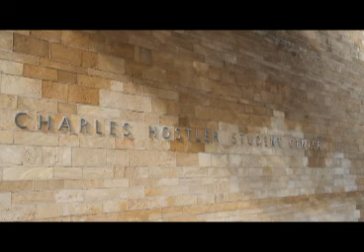The Services at CHSC Between Seeking Perfection and Students Complains